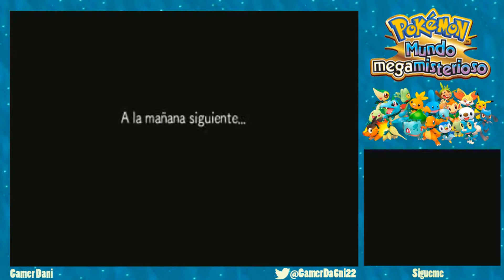Pokémon Mundo Megamisterioso (Citra) | #7 | El Pokémon Perdido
Mientras estamos en clase...se escapa un Pokemon.

Todos los viernes a las 19.00.

Seguirme